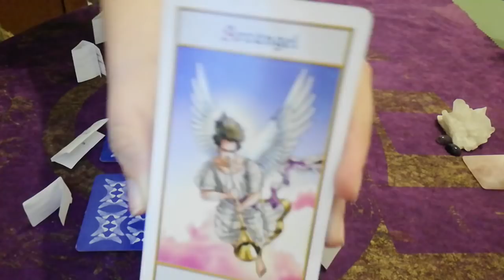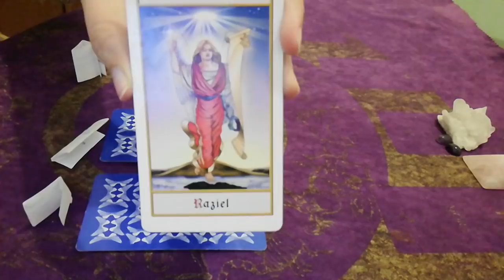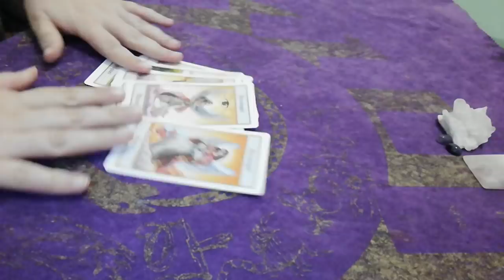Elige Tu Arcángel (Interactivo)